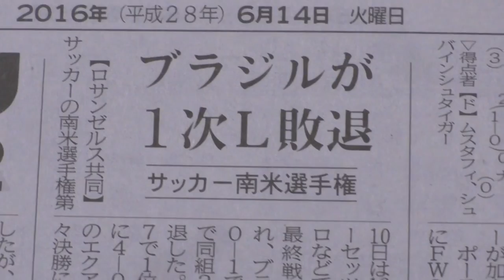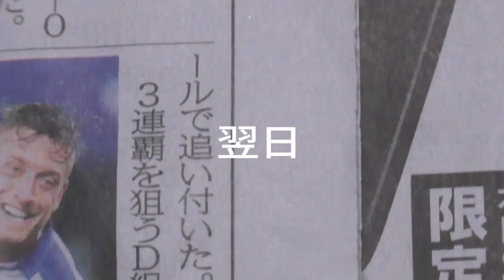スッピンではなくスピンspinし過ぎて、人間綿あめクルクル作れるんでないか？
アナタドーシテコンナコトデキル？
エッジヒッカカッテアタマウチマクラナイノカ？
ヘルメットカブッタホウガイインデナイカ？
スピンシスギテニンゲンワタアメクルクルツクレルンデナイカ？

※ いいづなリゾートスキー場で撮影された動画ではありません。